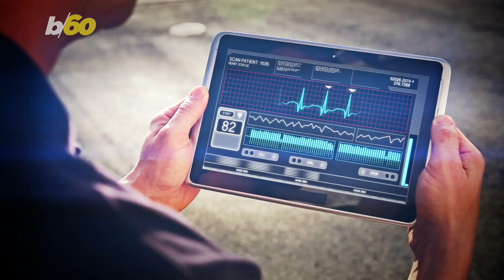Can A.I. Predict When You Will Die?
New research into A.I. prognostic tools could be the next step in better predicting death. Buzz60's Tony Spitz hash the details.